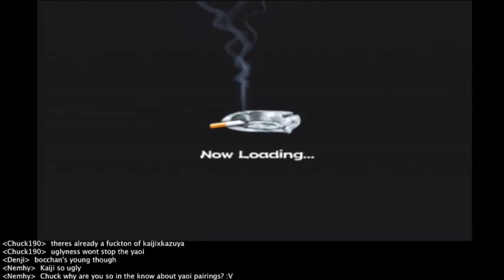Mukoubuchi (PS2) Episode 11: Underground Pro (2)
VS Hide, Yasunaga and Kai

Recorded Sunday, May 30th. with a live chat, so I will be addressing the chat at certain points. If you want to interact with me, join me sundays at 2:00 PM PST!